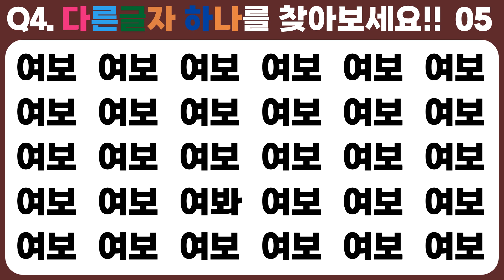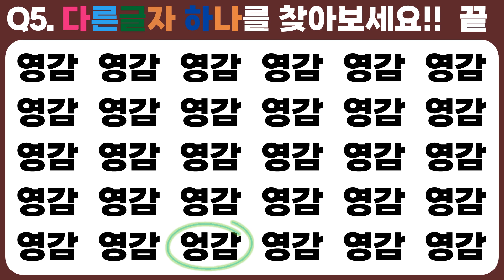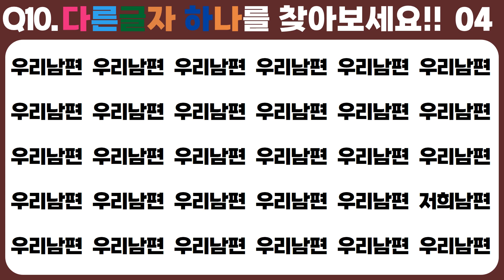[다른글자찾기 66편] 틀리기 쉬운 맞춤법 10문제-눈운동과 두뇌운동을 한번에 하기!!